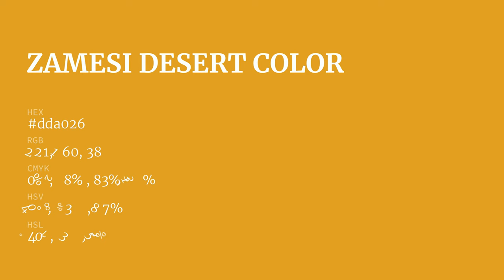Zamesi Desert color dda026 hex color - Yellow color - Cool color dda026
What color is Zamesi Desert ? dda026 hex color - Yellow color - Cool color dda026

Hex dda026 Color Code is also known as Zamesi Desert color.

Hex dda026 Color code in RGB color code model is created after adding 86.67% red color, 62.75% green color and 14.90% blue color.
Hex dda026 Color code in CMYK color (process color) code model is generated after subtraction of 0% cyan, 27% magenta, 82% yellow and 13% black.